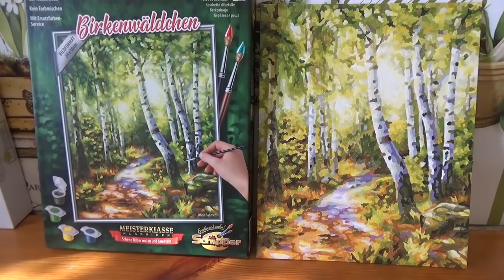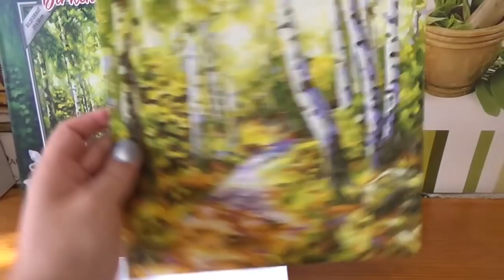VLOG. Простая непростая жизнь в деревне. Ворчу. Дорисовала картинку по номерам.